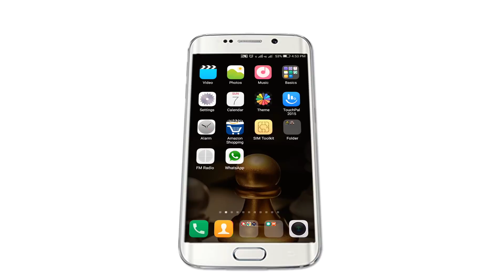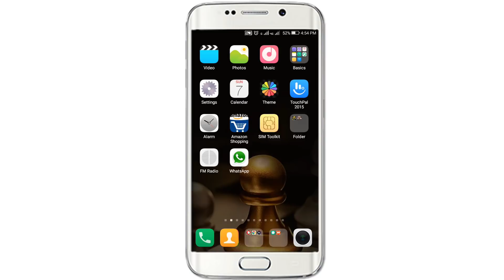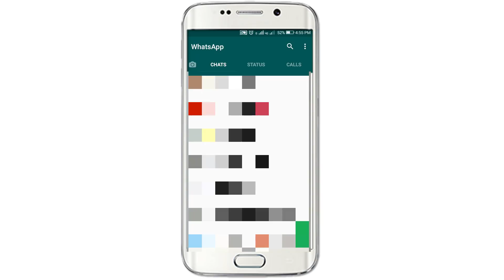Whatsapp Tricks (2018) | Without GBWhatsapp - Tech Tips Tamil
WhatsApp Tips and Tricks in Tamil | Secret Whatsapp Tricks |  Cool WhatsApp Tricks and Hidden Features | Secret WhatsApp Tricks You Should Try | Cool WhatsApp Tricks You Should Try

Features:

The password can be entered by two ways:
- Numeric Password.
- Pattern Lock.

★ App Lock: You can protect other apps from unauthorized access. We suggest protect your apps with contacts and photos.

★ Fake Window: If anyone tries to open Messenger a fake window will be displayed that hides names and photos initial page. To unlock and get access to the app the user has to provide their password. You can add fake chats to make window more real to intruders.

★ Hide Your Friends(Root is needed): You can keep a friend secret by hiding their profile picture.

★ Hide WhatsLock Icon

★ Hide Fotos and Videos from Gallery

★ FullScreen to Lock Methods

★ Drunk Mode: Avoid sending improper messages when you drank beyond measure. At midnight to unlock the app you will need to type the password and answer a mathematical question.

★Account Premium★

- Remove Ads
- Unlock tools for strong security
- WhatsCleaner Plugin, remove duplicated files from chats.
- Support Premium

All for only $0,99/year.